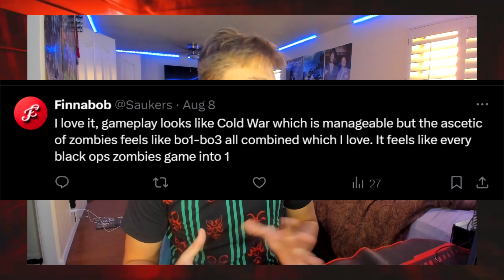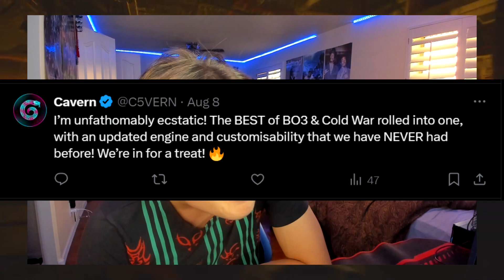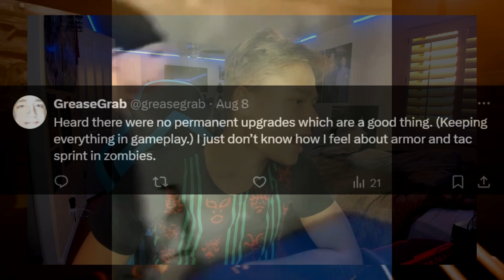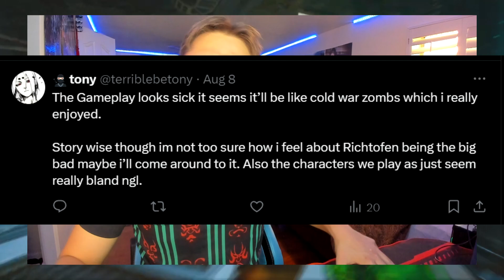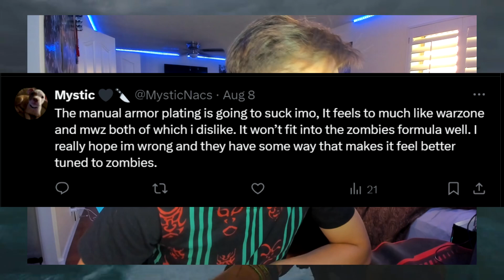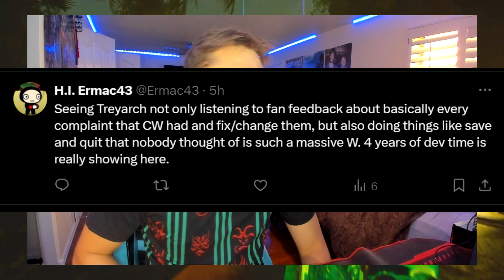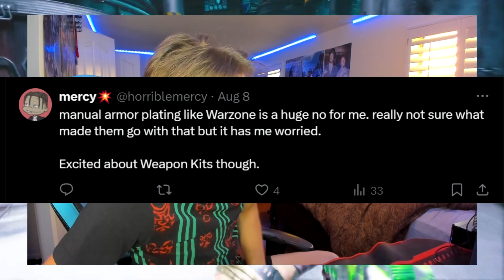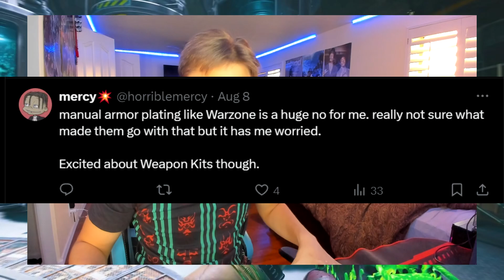WHAT DO YOU THINK ABOUT TERMINUS!?!?!!